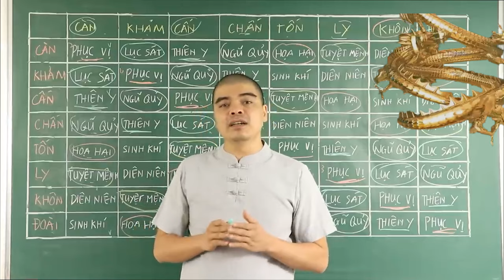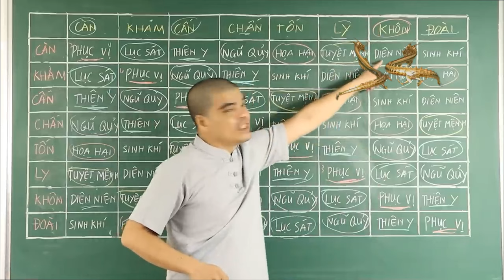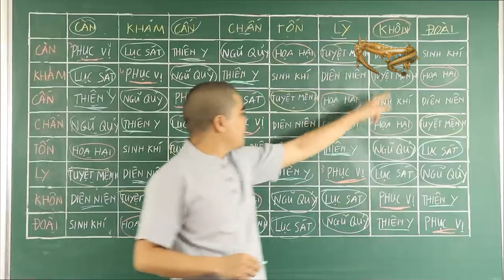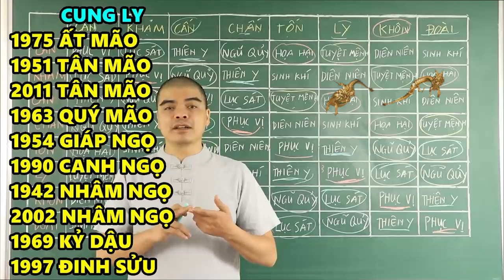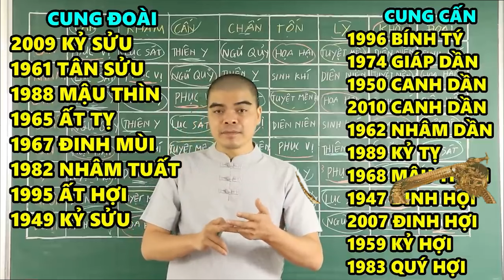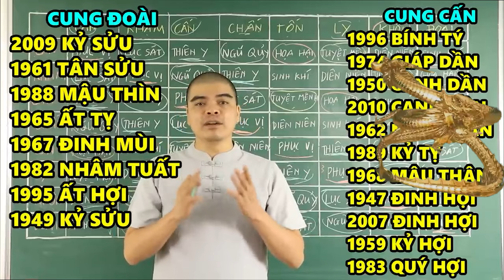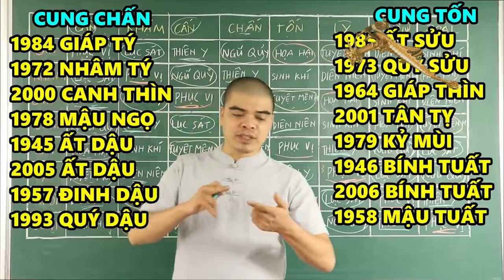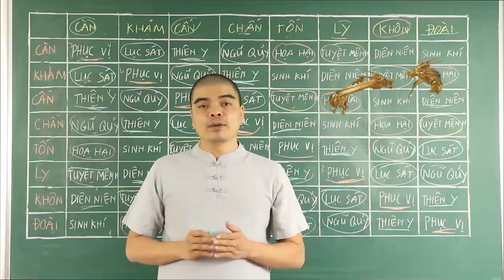6 Cặp Con Giáp "DIÊN NIÊN" Cứ Lấy Nhau Trước Sau Gì Cũng GIÀU SANG PHÚ QUÝ Tiền Bạc Ùn Ùn Kéo Đến